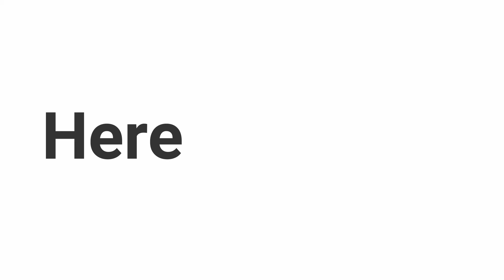Totally Naked No.133